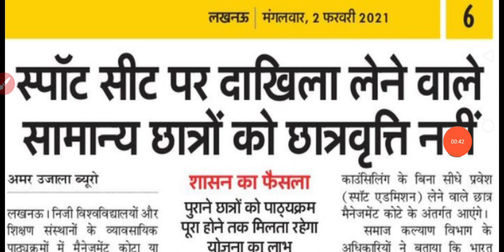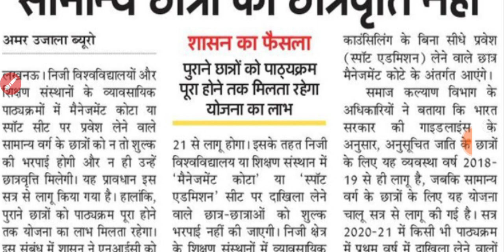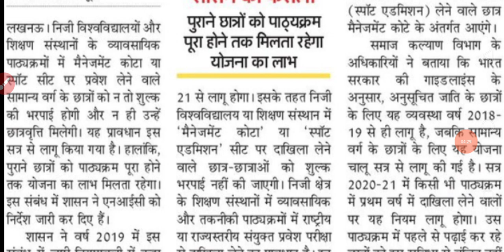UP SCHOLARSHIP 2021 | डायरेक्ट एडमिशन वाले छात्रों को छात्रवृत्ति नहीं मिलेगी | news with is